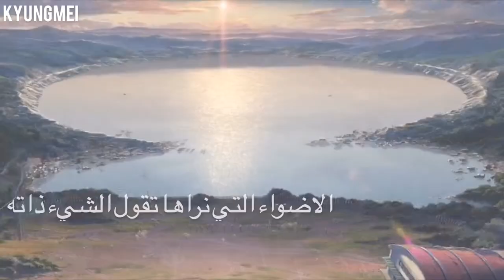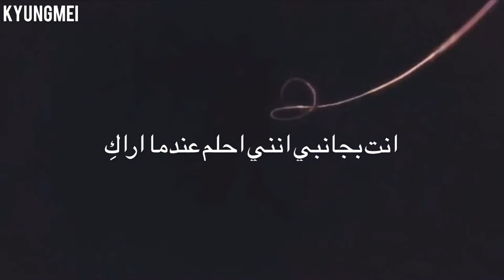BTS - Mikrokosmos - Arabic sub - مترجمة للعربية ( مع فيلم الانمي " اسمك" )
BTS - Mikrokosmos - Arabicsub# - مترجمة_للعربية ( مع فيلم الانمي " اسمك" )

حسابي على الانستا : kimkyungmei